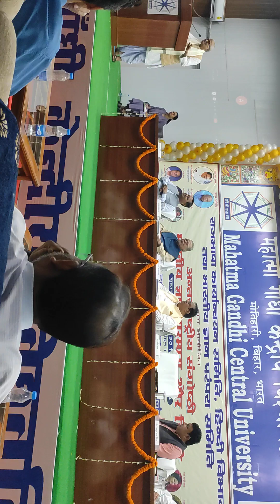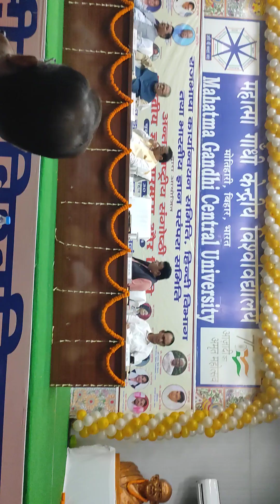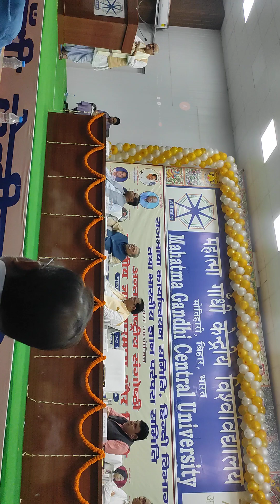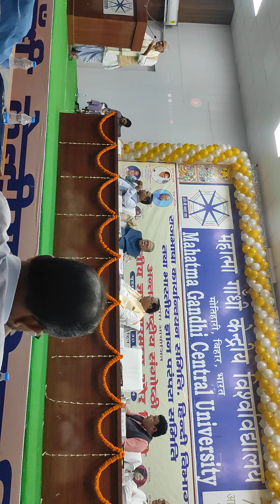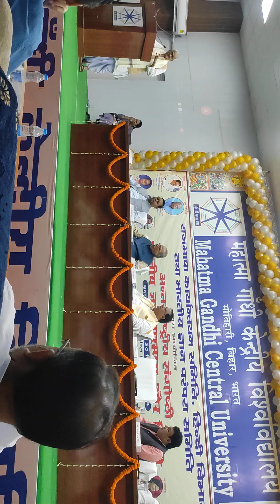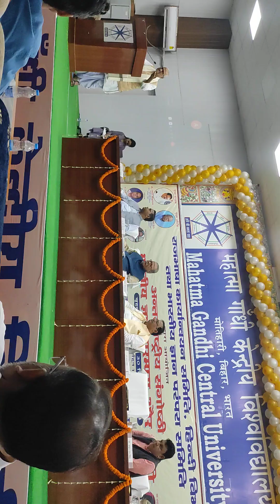Keynote Speaker Prof. Prabhakar Pathak Sir (2), at an International Seminar, MGCUB on 30.09.2024.